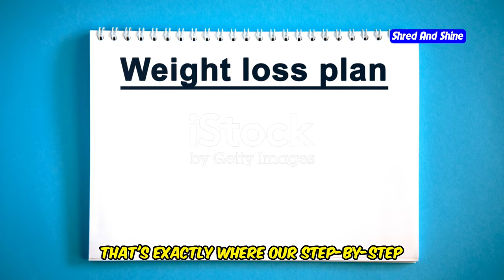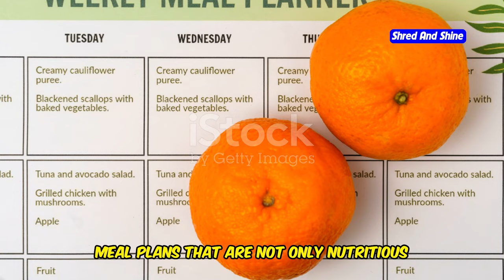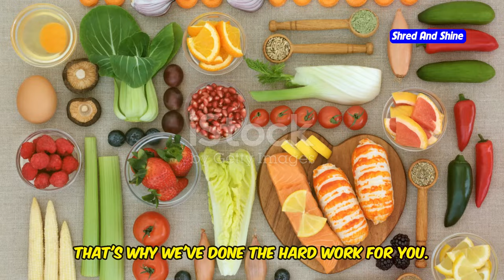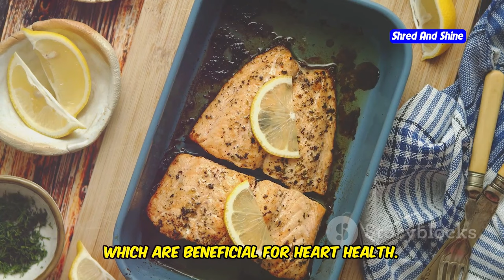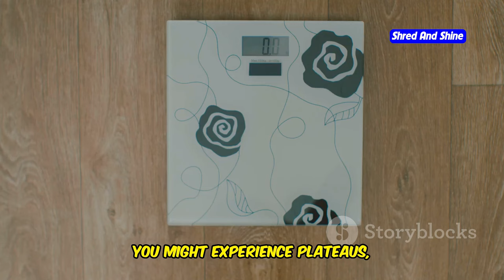Step by Step Plan to Lose 30 Pounds in 1 Month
Looking to lose 30 pounds in just one month? This video provides a comprehensive, step-by-step plan to help you achieve your weight loss goals. Learn about the best diet strategies, effective exercises, and essential tips to shed those pounds quickly and healthily. Whether you're a diet beginner or actively seeking ways to lose weight, this plan is tailored for you. Follow our guide and start your transformation today!

OUTLINE:
00:00:19 One Step at a Time
00:00:39 Diet Strategies That Work
00:01:00 Exercises for Rapid Weight Loss
00:01:21 Your Guide to Success
00:01:45 Delicious and Effective
00:04:26 Watch Out! Common Pitfalls and How to Avoid Them
00:06:17 You've Got This! Keep Pushing Towards Your Goal
00:06:38 Embrace the Transformation
00:07:01 The Ultimate Guide
00:08:30 Ready to Take the Next Step?